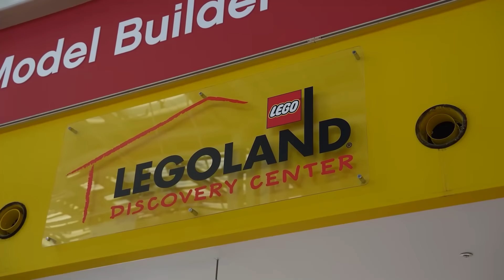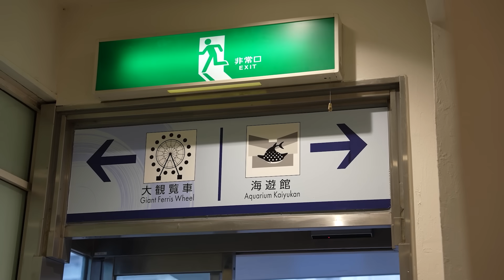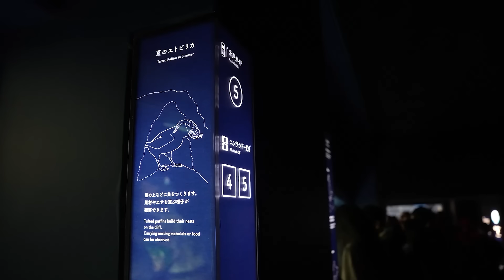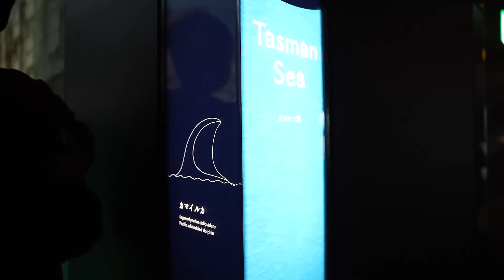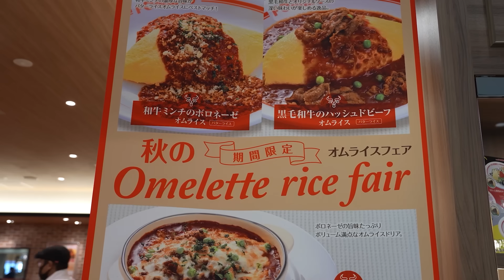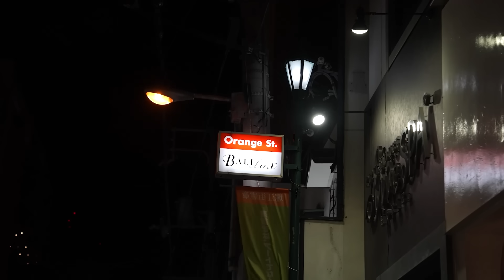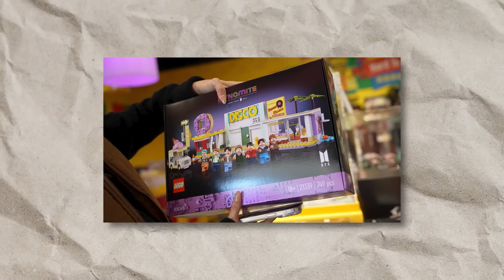AdVIENture Japan 🇯🇵 | Osaka Aquarium “Kaiyukan” & Nara Park Experience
Follow me ♡